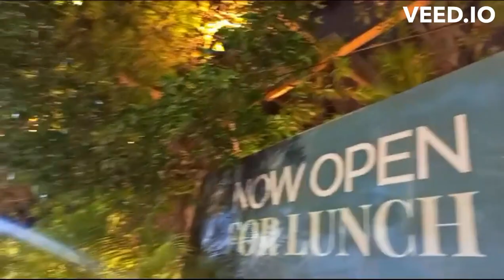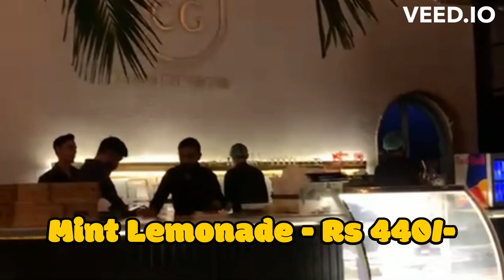Visit to Coconut Groove | Tipu Sultan Road Karachi | Continental Food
Visit to Coconut Groove | Tipu Sultan Road Karachi | Chicken Steak House

Has outdoor seating · Serves vegan dishes · High chairs available

Location : Coconut Grove, Plot #36, Block 7/8, Modern Cooperative Housing Society, Main Tipu Sultan Rd, Karachi, 75350